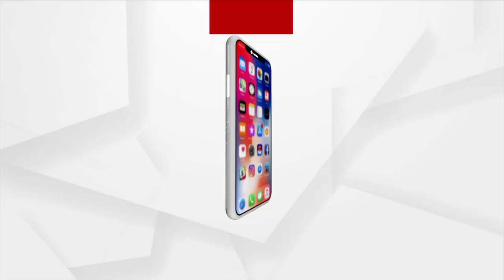ଭଦ୍ରକ ଧାମନଗରରେ କଟକଣା ଭିତରେ ବୋଇତ ବନ୍ଦାଣ ଉତ୍ସବ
କଟକଣା ଭିତରେ ବୋଇତ ବନ୍ଦାଣ। ପବିତ୍ର କାର୍ତ୍ତିକ ପୂର୍ଣ୍ଣିମା ଅବସରରେ ଭଦ୍ରକ ଧାମନଗରରେ ବିଭିନ୍ନ ସ୍ଥାନରେ ବୋଇତ ବନ୍ଦାଣ ଉତ୍ସବ ପାଳିତ ହୋଇଛି।